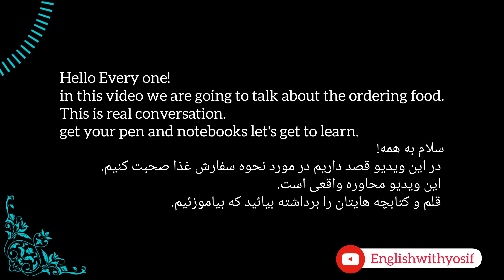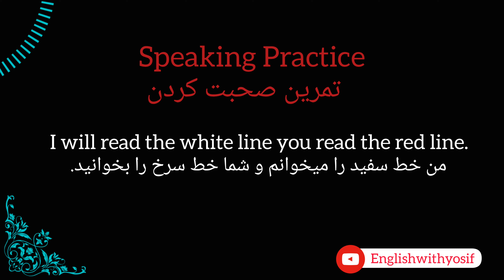Ordering food conversation , ILETS speaking practice.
in this video we are going to speak about ordering food.
please get your pen & notebooks let's go to learn.